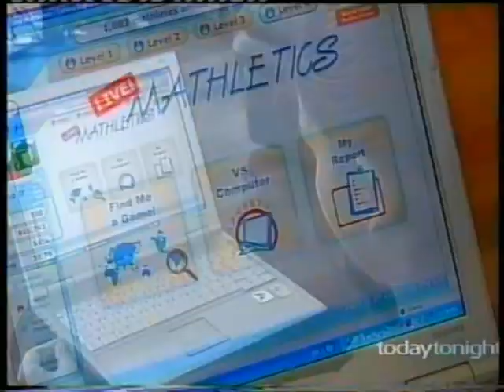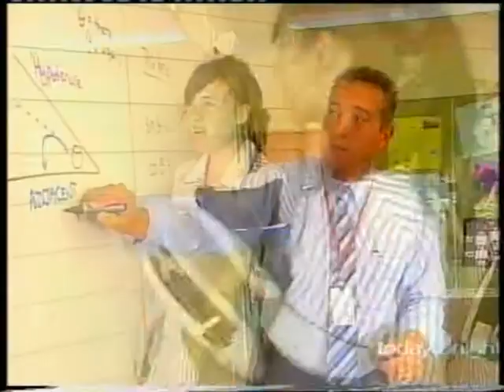Tatiana the Human Calculator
Tatiana talks about winning World Maths Day 2008